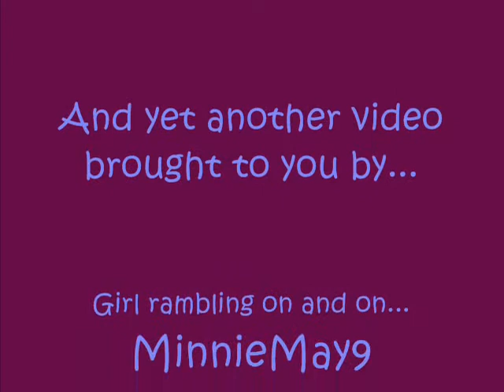Vlog for 10/09/06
I meant for this to be longer, but my comp is being dumb and blue-screened on me the first time I made this...